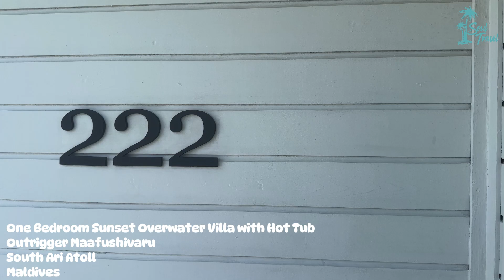Outrigger Maafushivaru - One Bedroom Sunset Overwater Villa with Hot Tub - Room Tour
Are you dreaming of a holiday in the Maldives?

My team and I will take care of the planning for your dream vacation and make sure that your holiday in paradise is an unforgettable and memorable experience.

Comprehensive and individual travel consultation is our top priority. Perfection is our goal, your satisfaction is our greatest reward.

Speak to an Maldives expert and get your individual quote now!

We assist customers all around the World to travel to the Maldives.

The video was filmed exclusively for Soul Travel Maldives.